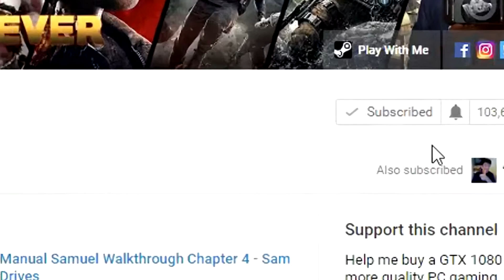Asphalt Xtreme Android iOS Gameplay 60FPS Part 14 - Masteries/New Skins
Asphalt Xtreme 3 Star Gameplay Walkthrough - Asphalt Xtreme Season 2 Buggy Madness - Asphalt Xtreme full game - Asphalt Xtreme cheat hack mod - Asphalt Xtreme android ios gameplay - Asphalt Xtreme free download - Asphalt Xtreme appstore playstore - Asphalt Xtreme apk ipa promo code - Asphalt Xtreme all cars - Asphalt Xtreme unlimited money by gamer4ever